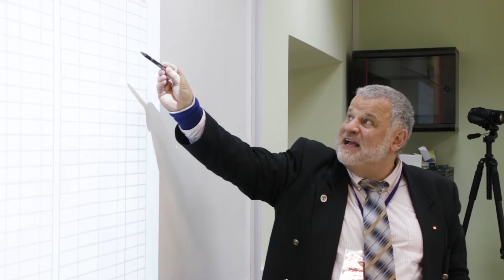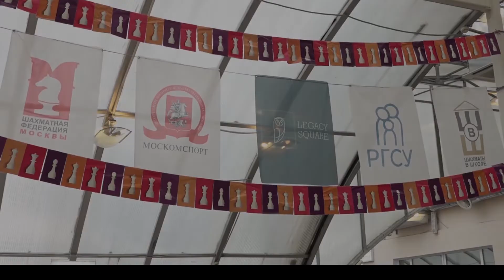Моsсow Open 2021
Открытие 17 шахматного турнира Моsсow Open 2021